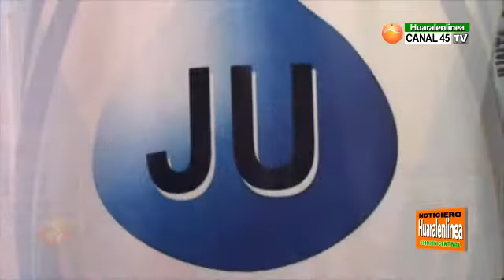Este 08 y 09 elecciones complementarias en cada juntas de regantes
08 y 09 elecciones complementarias en cada juntas de regantes